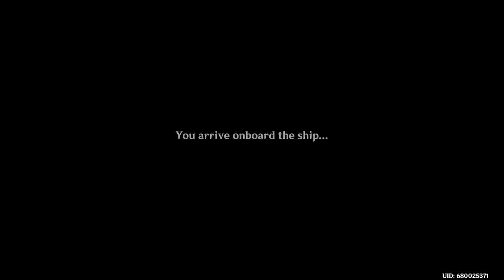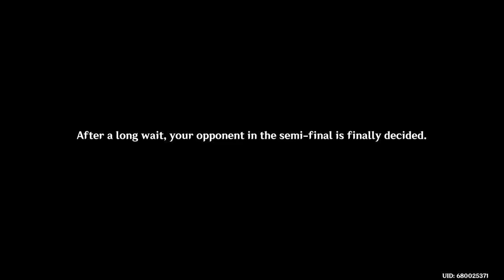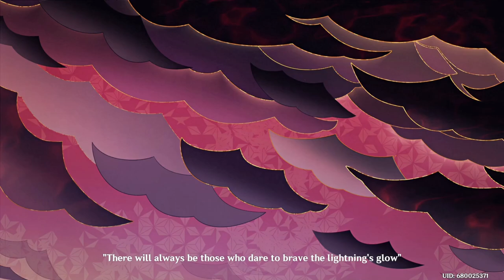Genshin Impact - Chapter 2 Prologue: Autumn Winds, Scarlet Leaves PART - 9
Join Kazuha on a poetic journey in Autumn Winds, Scarlet Leaves, an Archon Quest in Genshin Impact. Follow this adventure as it reveals mysteries of the Crux Fleet, explores the bonds of friendship, and introduces new combat challenges. This walkthrough will guide you through each stage of the quest, providing tips for every encounter and puzzle.